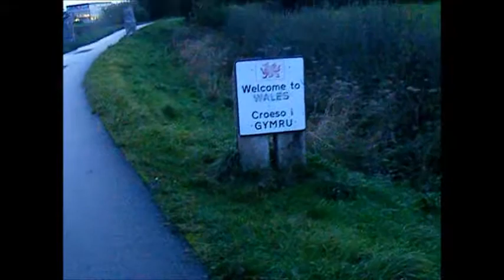Still strolling down the River Dee October 22, 2013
a long hike down the river- nice!